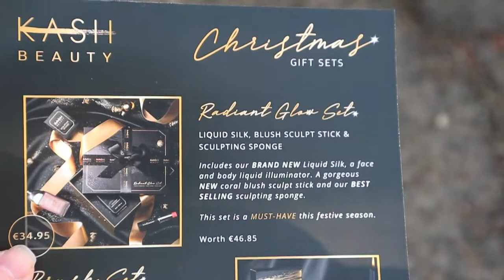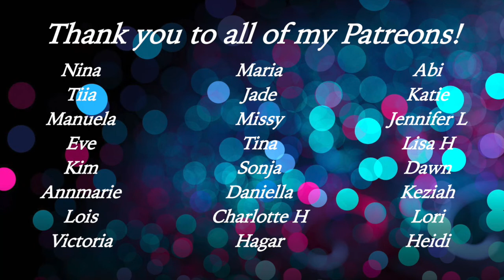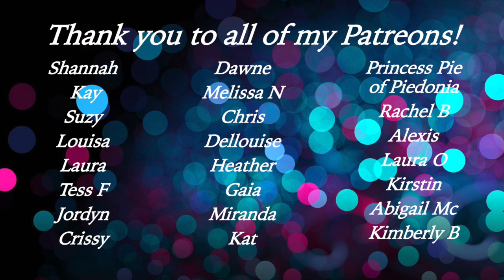Kash Beauty Haul | Kashmas | Kash Beauty Comes to Carlow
Hi friends - Kash Beauty had a recent event in the town that I live in - Carlow... So, they brought their Kashmas truck and gave out goodie bags to the first 25 customers (unfortunately I was not one)... but I figured I'd let you guys know what it was like and do a mini haul of some of the lovely bits that I got! It's always great to get the opportunity to support an Irish business and to support somebody as lovely as @KeilidhMua.